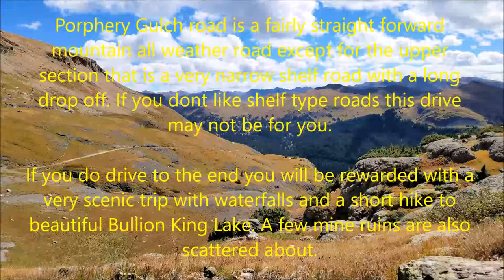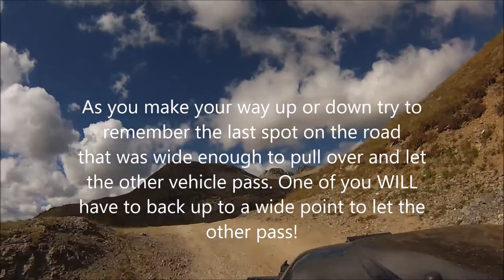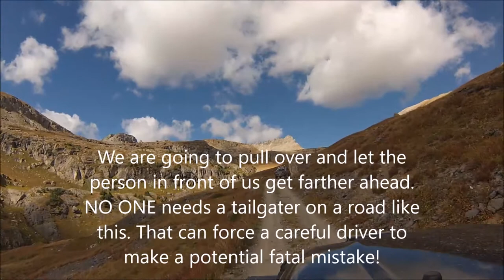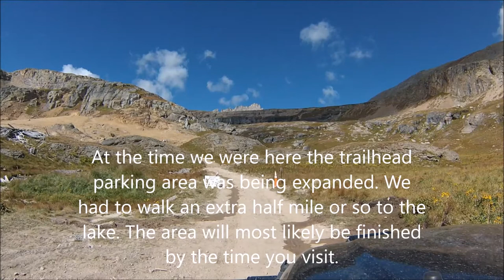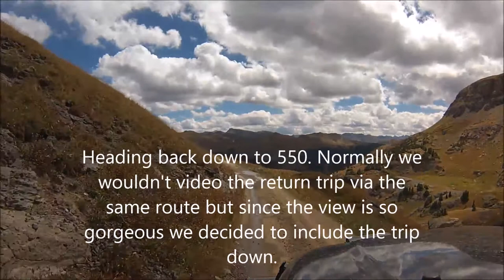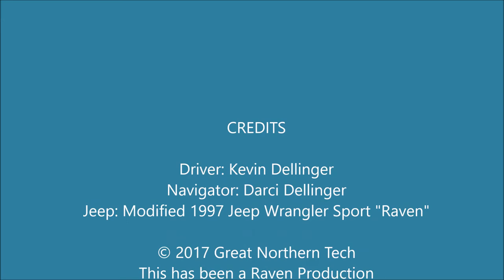Porphyry Gulch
Porphyry Gulch! In September, 2016 we had the opportunity to drive to Porphyry Gulch on a 3-week Jeep tour of Colorado. The days were sunny and warm yet the nights were crisp and clear. The drive to Porphyry Gulch is not a difficult one but does have several narrow places on a shelf road with steep drop-offs. It’s well worth the time if one has off-road experience and takes it slow and easy. Only attempt if your experienced with the type of road. A spectacular view from above tree line awaited us Porphyry Gulch, Elevation 12,500 including a short hike to Bullion King Lake. The turn off for the road can be found near the turn off for Black Bear Pass, just south of Red Mountain Pass on highway 550.
I have been driving roads like this for over 35 years. Some areas of this road that I would determine are easy may intimidate novice or unsure drivers. I don’t want to mislead anyone on what skill or equipment they need.
If you are wondering about or planning a trip to Porphyry Gulch I encourage everyone to do their homework on road conditions, weather, best time to visit, and especially you and your vehicles capability in such terrain. Important info on My Vehicle as follows:
1997 Jeep TJ Wrangler
4 liter 6 cylinder
2.25” spring lift, 1.5” body lift
33” x 10.50” R 15” BFG KO2’s pressured down to 20 lbs.
Rear OX locking axle
4.56 gear ratio
On board air system for inflating tires and operation of locking axle
5 Gallon Jerry Can full of Gas.
Winch & Tow Strap
Hi-Lift Jack
Full set of tools etc.